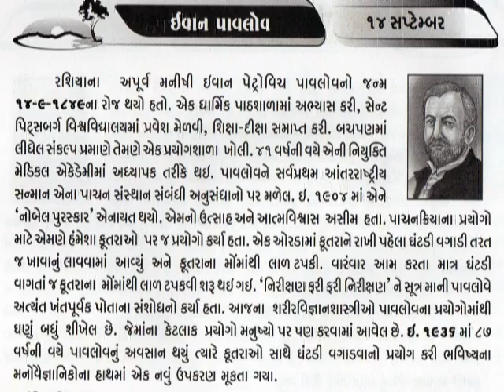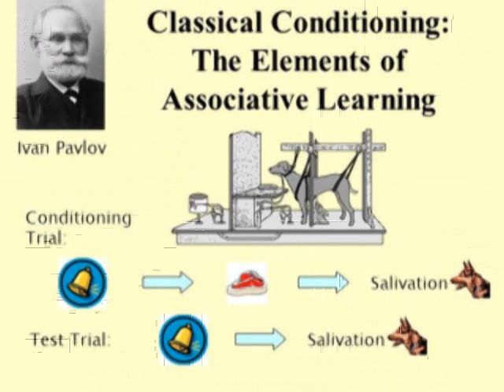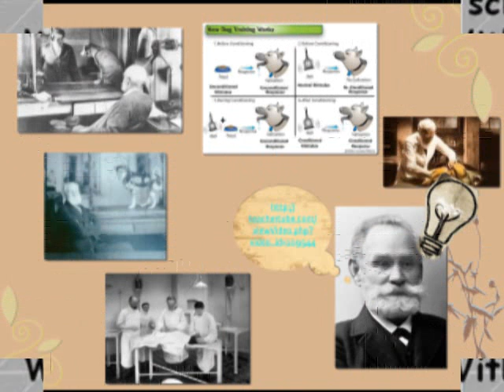14 September Ivan Petrovich Pavlov_Classical conditioning_આજનો દિનમહિમા@vasant teraiya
Ivan Petrovich Pavlov ( 26 September [O.S. 14 September] 1849 – 27 February 1936) was a Russian physiologist known primarily for his work in classical conditioning. From his childhood days Pavlov demonstrated intellectual brilliance along with an unusual energy which he named "the instinct for research". Inspired by the progressive ideas which D. I. Pisarev, the most eminent of the Russian literary critics of the 1860s, and I. M. Sechenov, the father of Russian physiology, were spreading, Pavlov abandoned his religious career and decided to devote his life to science. In 1870 he enrolled in the physics and mathematics faculty at the University of Saint Petersburg to take the course in natural science.[1] Ivan Pavlov devoted his life to the study of physiology and sciences, making several remarkable discoveries and ideas that were passed on from generation to generation. He won the Nobel Prize for Physiology or Medicine in 1904, becoming the first Russian Nobel laureate. A Review of General Psychology survey, published in 2002, ranked Pavlov as the 24th most cited psychologist of the 20th century. Pavlov's principles of classical conditioning have been found to operate across a variety of experimental and clinical settings, including educational classrooms._આજનો દિનમહિમા-માનવપુષ્પોની મહેક-